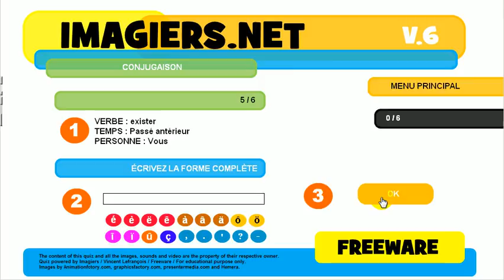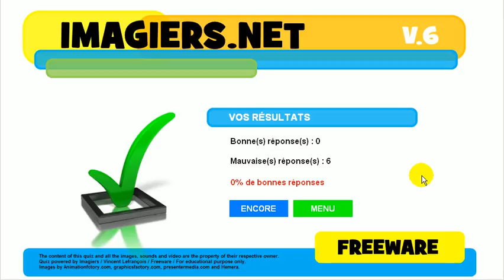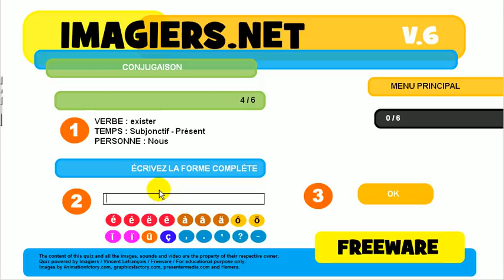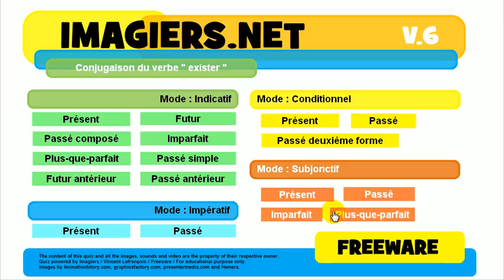불어 알아보기 # 활용 # exister